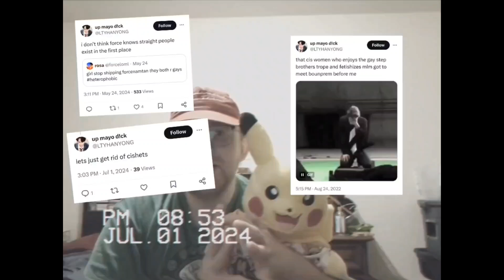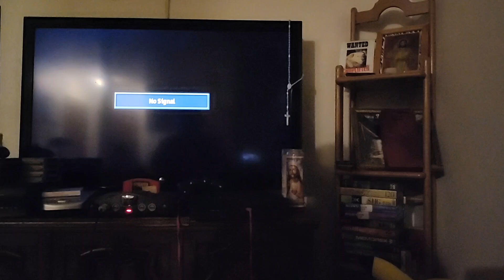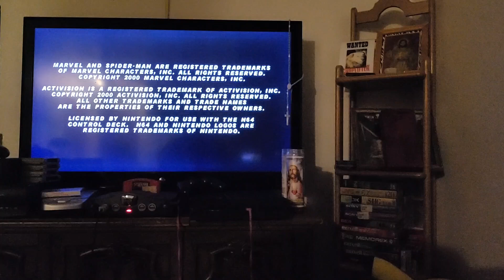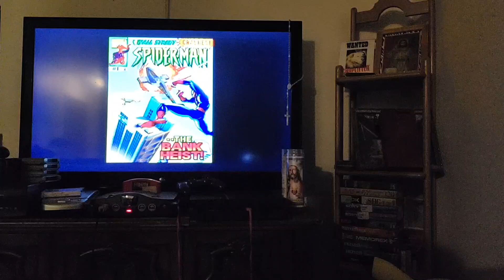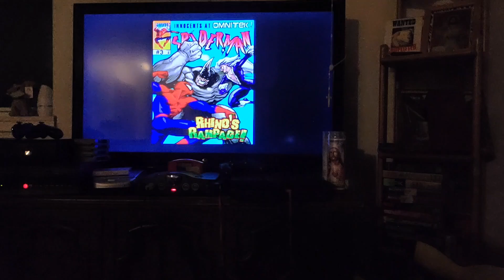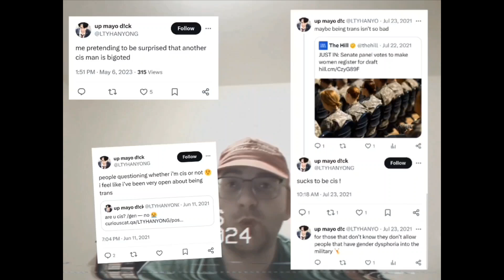is over party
just me canceling a hetero girl who is pretending to be a gay man and playing Spiderman on the Nintendo 64